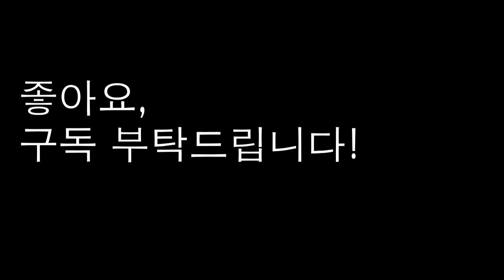6.25, 한국역사를 바꾼 전쟁